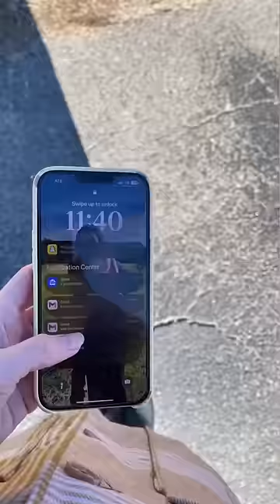😂 this was so cringe to film I love it! I hope y’all do ❤️